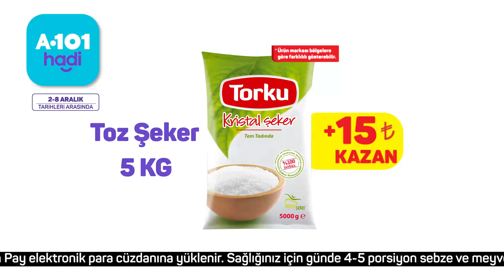A101 Hadi’de bu hafta! A101 Hadi kampanyalarından haberdar olmak için hemen indirin! 🎊